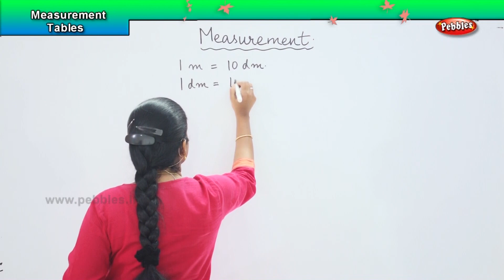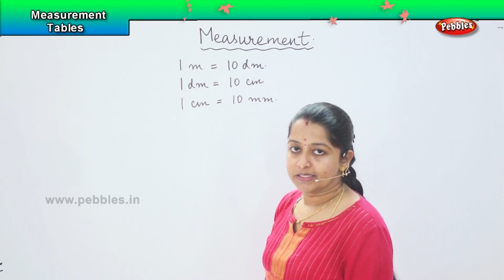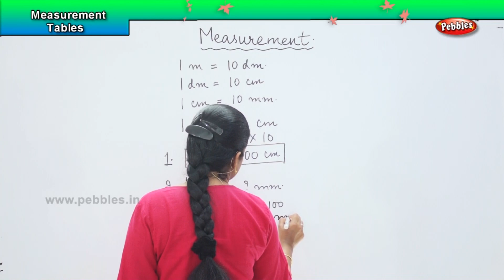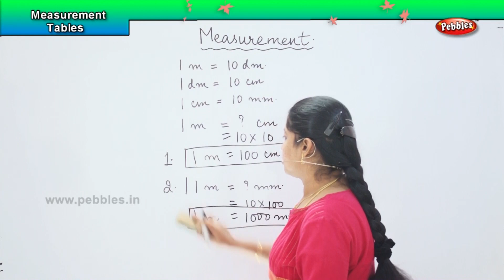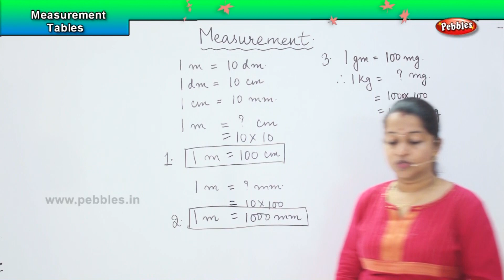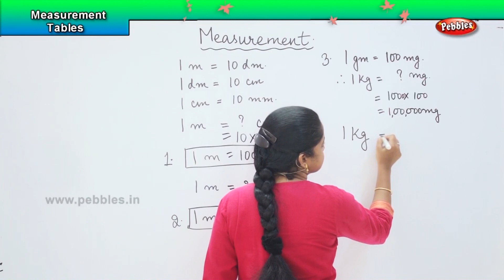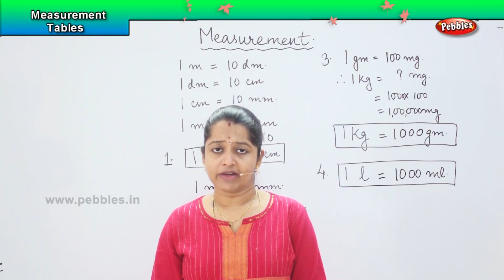2nd standard CBSE Maths Olympiad | Measurement Tables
2nd standard CBSE Maths Olympiad | Measurement Tables | CBSE Olympiad